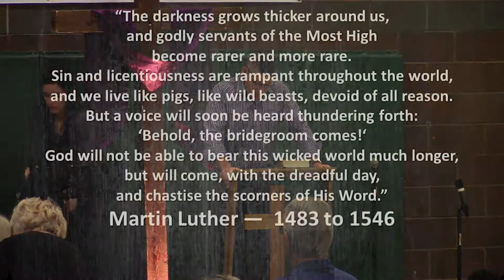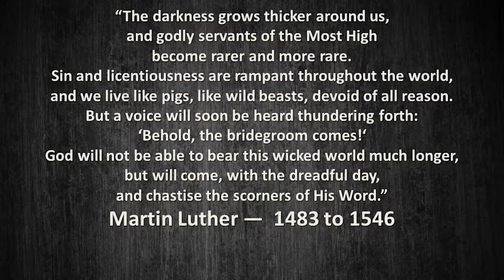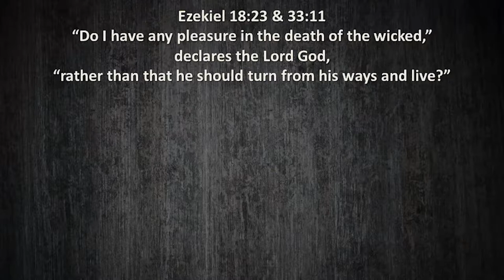Already Finished but Not Yet Done – Revelation 15 17 Our Sins Poured Out on All the World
• Our Sins Poured Out on All the World
• Already Finished but Not Yet Done
• Revelation 15-17
• Doug Troyer